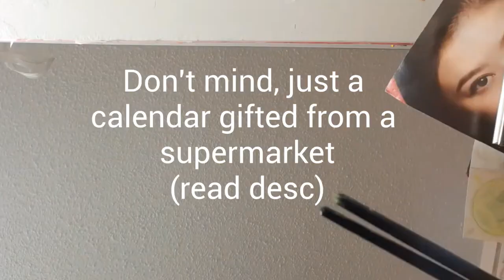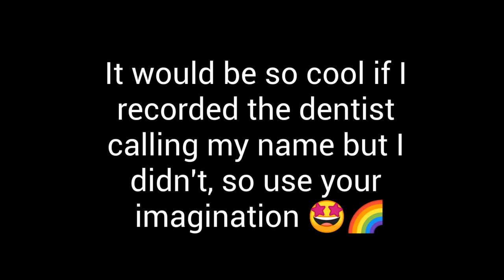Taking/Getting My Braces Off ! || Summer Vlog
In this video I took off my braces (but I had to wear permanent retainers after that😭)
My whole braces journey was 3 whole years, but my teeth journey is basically my entire life so far...

 I think I'm going to make another video talking about that... So maybe you can Subscribe (& the BELL ) so when I post that video It will appear when you click on the bell. No searching needed!

To explain what happened at 1:07, it's just a calendar you can get for free around the new year's time if you purchase over a certain amount of groceries.